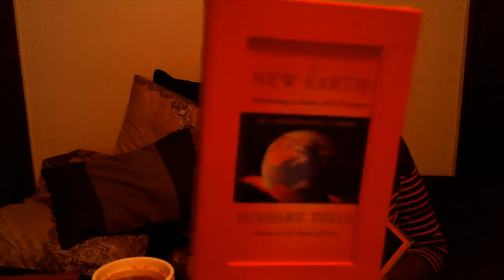THE CANKER WORM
awake to the great awakening
*PRODUCTS*
energy cleansing spray, inner alignment oil, attracting perfume, truth revealer/spray

*ADDRESS*
Coeburn, VA. 24230